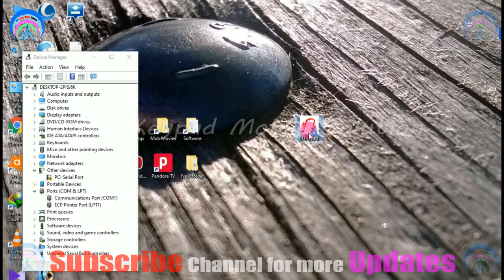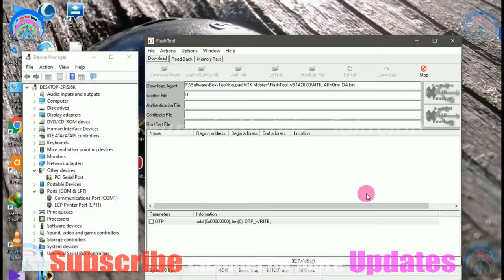How To Remove Password On All MTK Keypad Mobile Without box Free Tool | QMobile Power 2000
QMobile Power 2000 Password Unlock
flash tool v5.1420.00 mtk keypad download
remove all keypad mobile pn code just with flash tool (without box)
all keypad mobile pin unlock software download
flash tool mtk keypad download
keypad mobile flashing software
keypad mobile password unlock tool
flash tool v5.1420 download
MTK PASSWORD AND USER DATA RESET TOOL